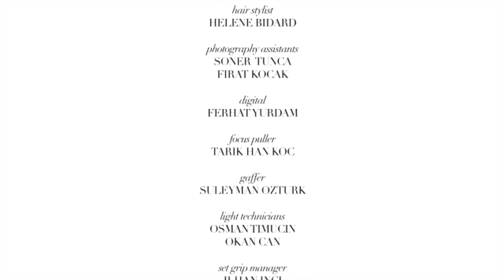Hilary Rhoda & Jon Kortajarena in SARAR Spring /Summer 2014 BTS Shoot